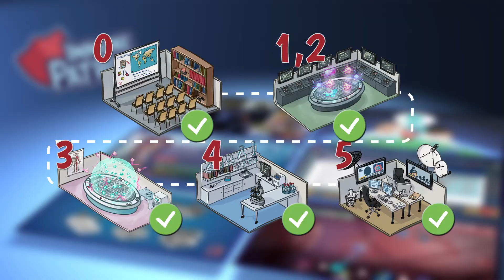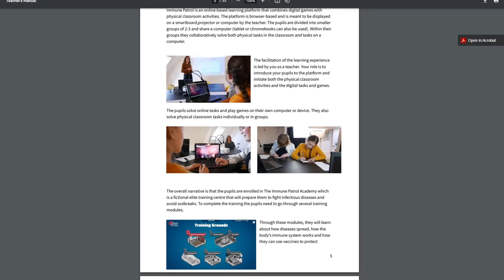Immune Patrol – Teaser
Immune Patrol is a free, digital game-based learning platform provided by the World Health Organization (WHO), Regional Office for Europe, that teaches pupils about the immune system and vaccination through both physical classroom activities and digital games and simulations.